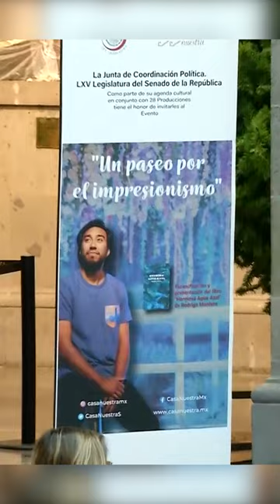“Un paseo por el impresionismo” en la Antigua Casona de Xicoténcatl (nota informativa)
Como parte de la agenda cultural del Senado de la República, se llevó a cabo en Casa Nuestra la escenificación y presentación del libro “Hermosa agua azul”, de Rodrigo Montera, un ensayo escrito en verso, que aborda las motivaciones y temas de los artistas impresionistas que crearon sus obras más icónicas en el París de finales del Siglo XIX.